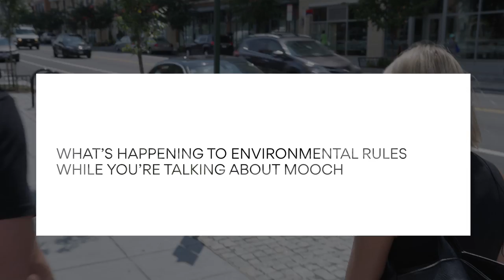What's happening to environmental rules while White House drama consumes Washington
Axios reporter Amy Harder discusses the lack of traction environmental news is getting even while major changes are occurring.